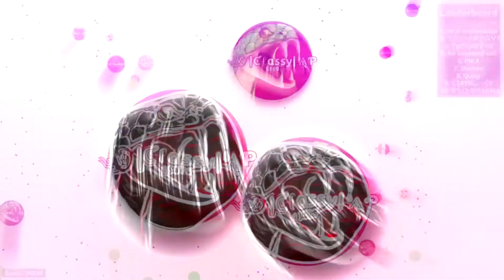insane dual edit CLASSIC X KOR THE GAMER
sub them!

ROSTER:
LEADER: NERT
MEMBERS:
MAGNOX
TITAN
CLASSIC
YOULOST
MARIX
HIGH
ALIENX
KOR THE GAMER
DIAMOND
KERO
KOD Da3shm
ORYX
EVOLIX
DREXZ
FENIX

WANNA JOIN?
2.make agar/cod/csgo edit
3.minimum 15 seconds edit
good luck!